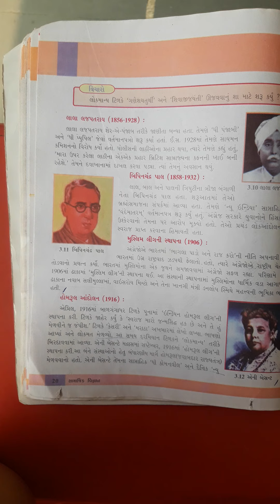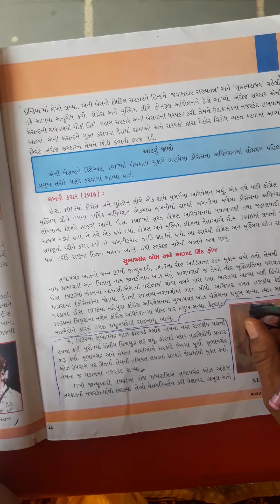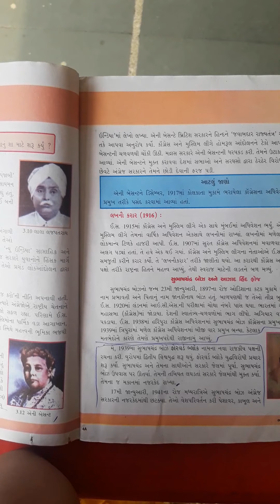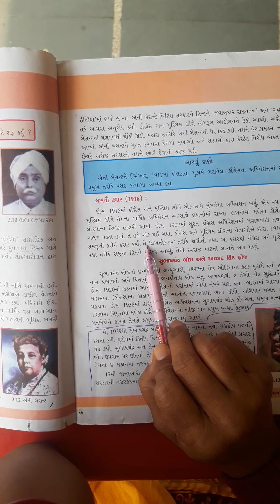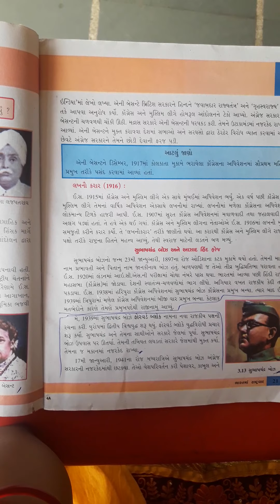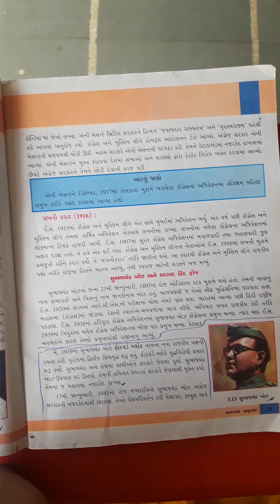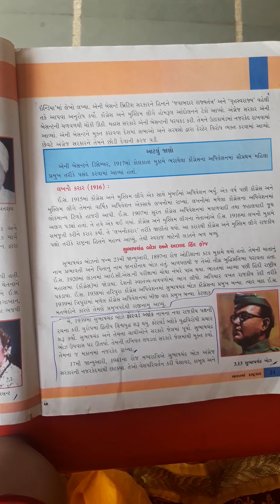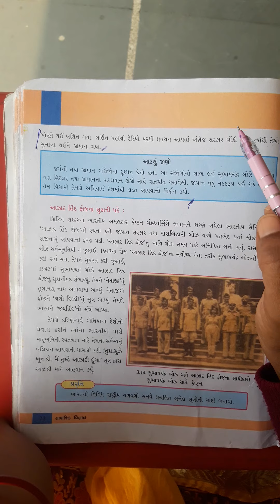STD-8TH S,S CH-3 PART-5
BHARAT MA RASTRAWAD POART-5